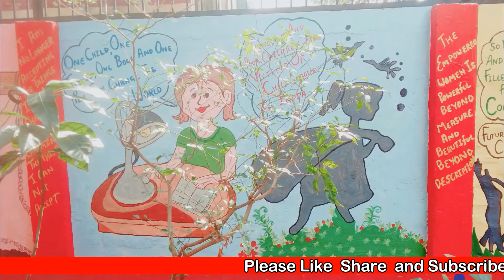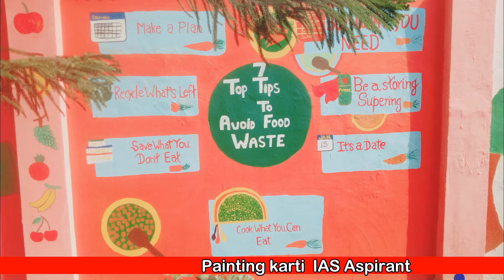Adarsh Purva Pariksha Prashikshan Kendra Aliganj Lucknow Batch 2018-2019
Adarsh purv pariksha prashikshan kendra Aliganj Lucknow
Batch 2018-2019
Free IAS?PCS Coaching for SC/ST/OBC girls